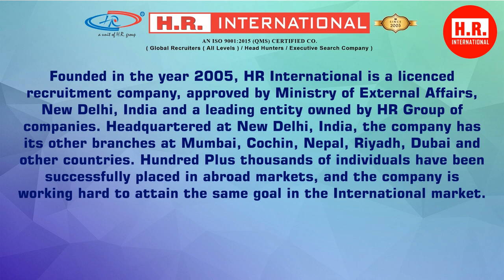Saudi National Day 2022!!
Wishing the Kingdom of Saudi Arabia leadership, citizens and residence continued progress and prosperity on the occasion of 92nd Saudi National Day. It is truly a big day as this country provided us the platform to shape our business that we are today. The people of this country has welcomed and supported us at all times throughout the years and we hope to strengthen our bond in the upcoming years.